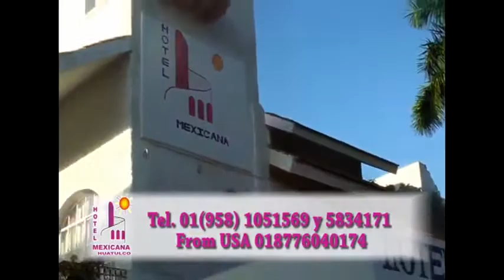LOS ESPECIALES .... EL DEPORTE COMO VALOR ETICO Y MORAL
Visita nuestro espacio de videos de los programas de Radio SUPERACIÓN.